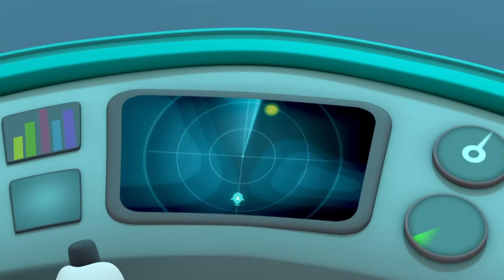The Sea Sponge | Season 3 | Full Episodes | Cartoons for Kids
A sea sponge that houses other sea creatures in its pores suffers from a mysterious illness and Peso must figure out the cause.